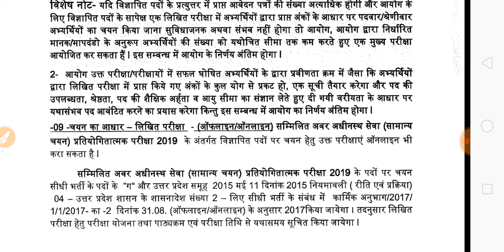UPSSSC LOWER PCS परीक्षा ऑनलाइन होगी या ऑफलाइन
7:00 pm to 11:00 pm
lower pcs exam date
lower pcs exam pattern
upsssc junior assistant
career counselling